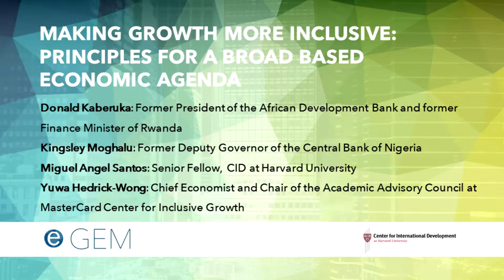Panel Discussion: Making Growth More Inclusive: Principles for a Broad Based Economic Agenda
A panel discussion on Inclusive Growth with:

- Donald Kaberuka, Former President of the African Development Bank and former Finance Minister of Rwanda
- Kingsley Moghalu, Former Deputy Governor of the Central Bank of Nigeria
- Miguel Angel Santos, Senior Fellow, Center for International Development at Harvard University

Moderated by Yuwa Hedrick-Wong, Chief Economist and Chair of the Academic Advisory Council at MasterCard Center for Inclusive Growth